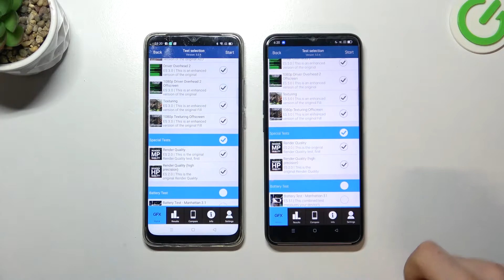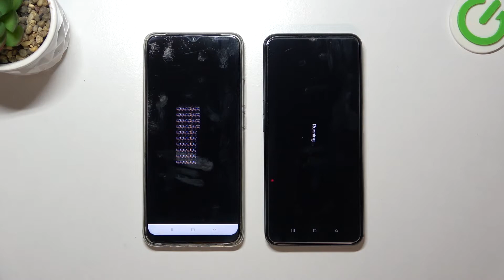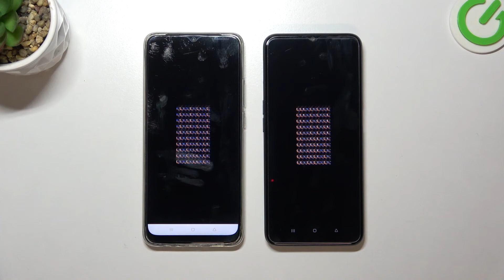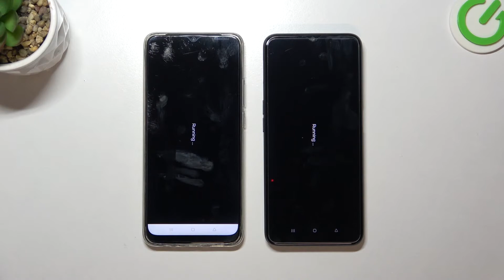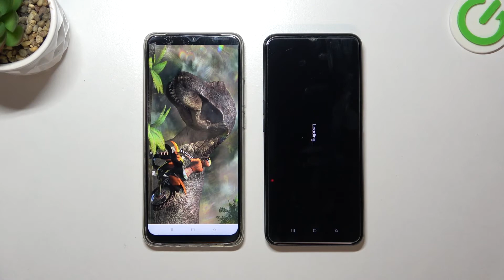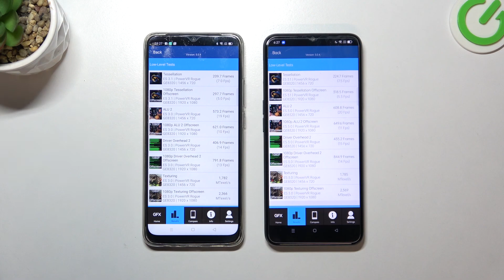Oppo A16 vs Oppo A15s - GFXBench ES 3.1 High Level | 150$ Device Performance TEST Comparison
GFXBench is a great application that has over 20 different tests to check the performance of our mobile devices! We invite you to check what the A16 and A15s score will be in the ES 3.1 / 3.0 test in GFXBench!

How to use AnTuTu Benchmark in Oppo A16 & Oppo A15s? How to check Performance by Oppo A16 & Oppo A15s? How to check performance by 3DMark sling shot extreme test of Android device? How to activate Wild Life 3DMark Benchmark on Oppo A16 & Oppo A15s? How to use Geekbench 5 GPU OpenCL Benchmark in Oppo A16 & Oppo A15s? How fast is Oppo A16 & Oppo A15s? How to test by Geekbench GPU Vulkan Benchmark Oppo A16 & Oppo A15s? How to perform benchmark in Oppo A16 & Oppo A15s? How to check storage speed in Oppo A16 & Oppo A15s? How to perform HTML5 TEST in Oppo A16 & Oppo A15s?

Oppo A16 Specification:
OS: Android 11, ColorOS 11.1
Chipset: MediaTek MT6765G Helio G35 (12 nm)
CPU: Octa-core (4x2.3 GHz Cortex-A53 & 4x1.8 GHz Cortex-A53)
GPU: PowerVR GE8320
MEMORY: 3GB RAM

Oppo A15s Specification:
OS: Android 10, ColorOS 7.2
Chipset: Mediatek MT6765 Helio P35 (12nm)
CPU: Octa-core (4x2.35 GHz Cortex-A53 & 4x1.8 GHz Cortex-A53)
GPU: PowerVR GE8320
MEMORY: 4GB RAM